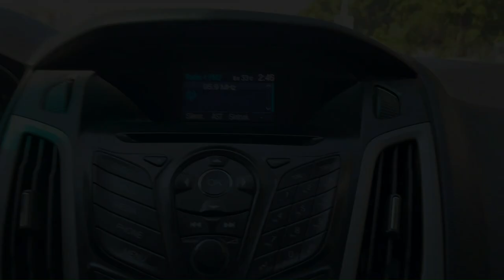Cómo cambiar en carro FORD focus 2014 UNIDAD DE TEMPERATURA celsius o fahrenheit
Cambiar unidad de temperatura en  Carro ford focus

00:00 Resumen del video
0:07 Menú
0:11 Ajustes de Pantalla
0:13 Unidad de Temperatura
0:17 Celsius o Fahrenheit

QUÉ VER A CONTINUACIÓN EN EL CANAL:
YOUTUBE Permite quitar el COPYRIGHT con la opción  Borrar CANCIÓN